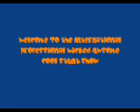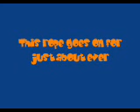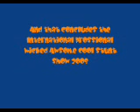Stunt Show 2008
Stunt Scream and Daredevil do some wicked stunts.